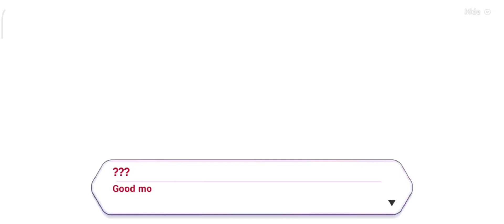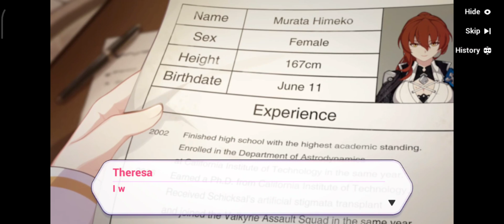Honkai Impact 3rd Teacher Himeko...